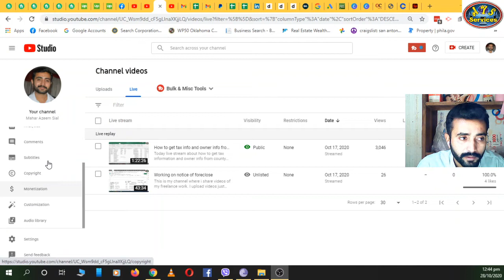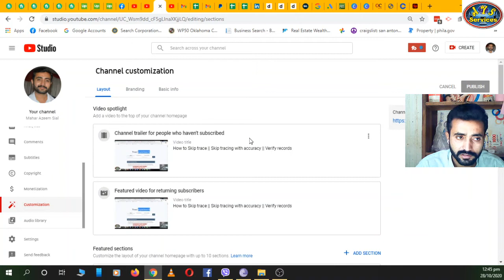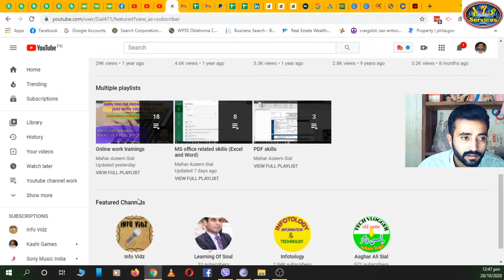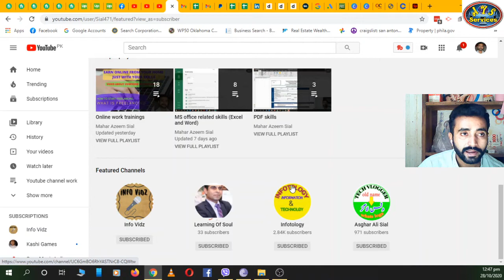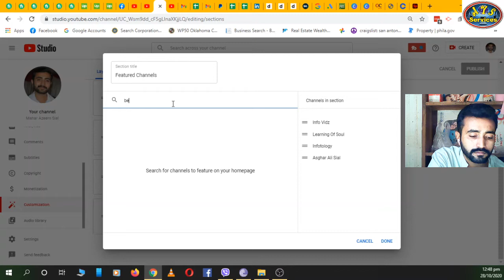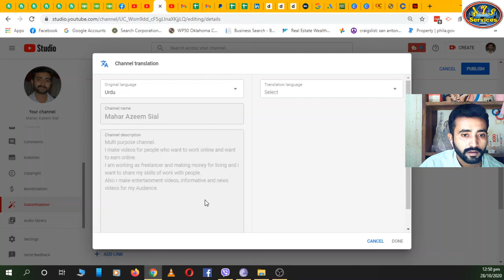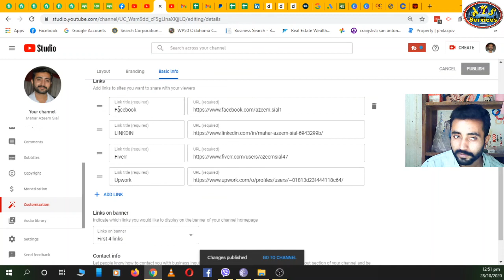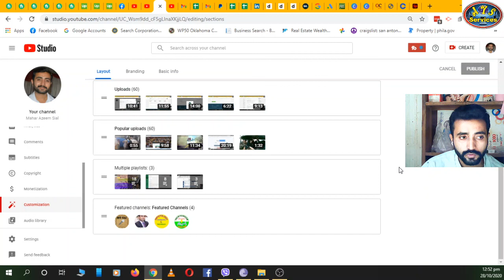How to change YouTube Banner || Featured sections on YouTube || How to change YouTube profile pictur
This video is about channel customization section that how you can add YouTube featured channels in YouTube channel and how you change or add profile picture and banner image and YouTube profile picture and size. YouTube channel profile picture and
Also which videos shows on your YouTube home for new subscribers and returning subscribers.
Also which links shows on your YouTube banner.